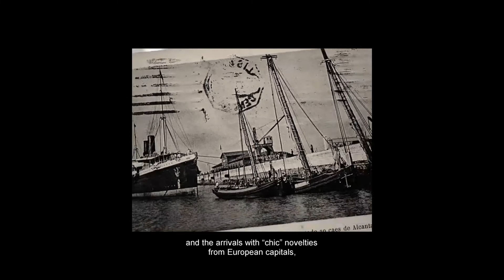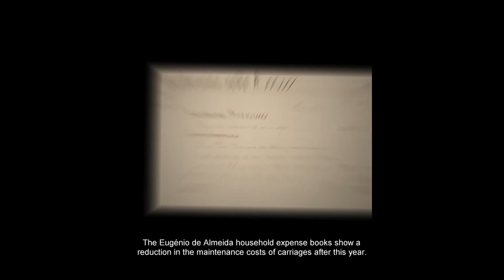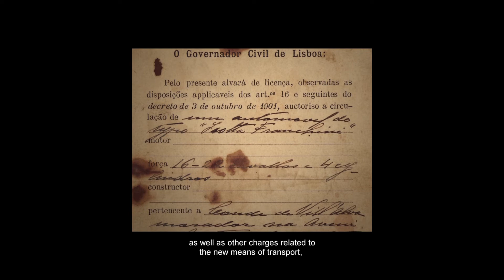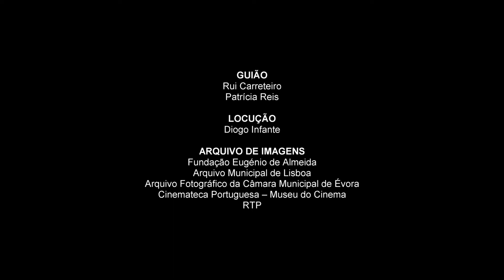Coleção de Carruagens - Fundação Eugénio de Almeida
Introdução ao universo de atrelagens e objetos pertencentes à Coleção de Carruagens da Fundação Eugénio de Almeida.